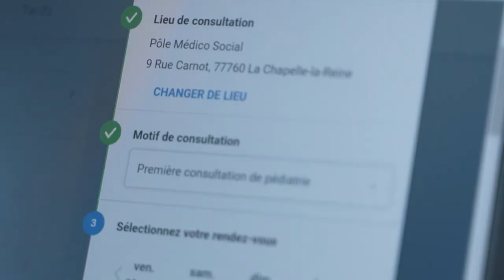Univanap 2022 Accès aux soins, coordination des parcours, soin à domicile : des patients racontent!